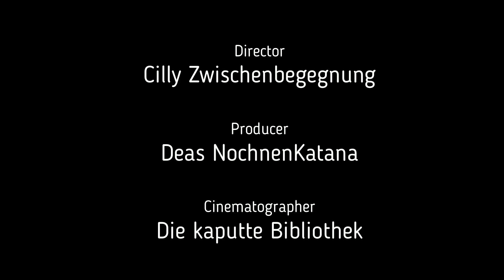let's play Summoner Teil 31 Deutsch Die runde Stunde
Heute wird es etwas textlastiger, aber es geht zurück zu den Khosani und die Geschichte geht voran. Wir erfahren, wie man den Dämonen ans Leder kann.
Toll, dass ihr noch dabei seid :-)

Viel Spaß